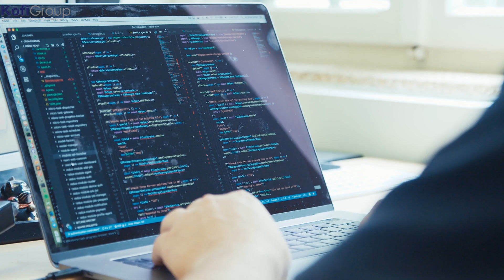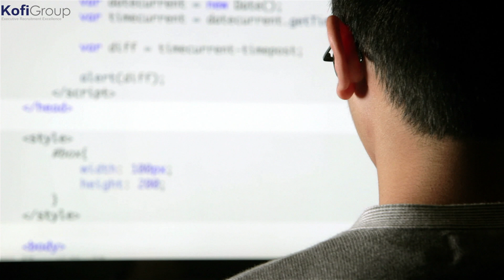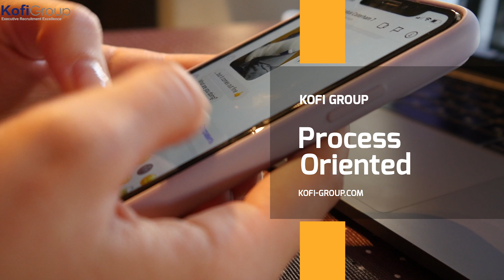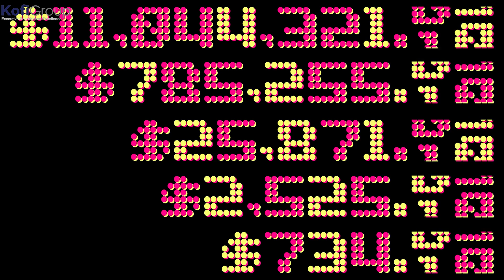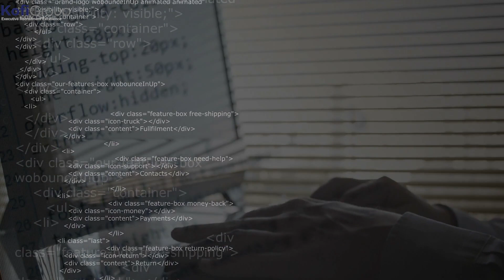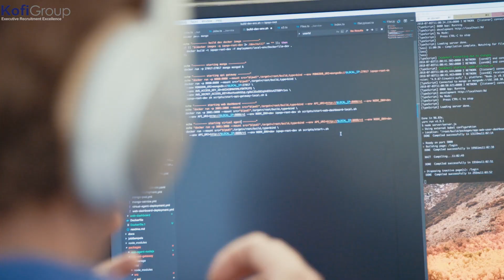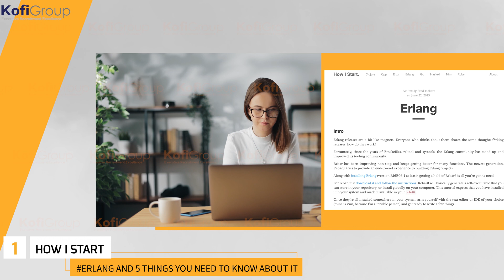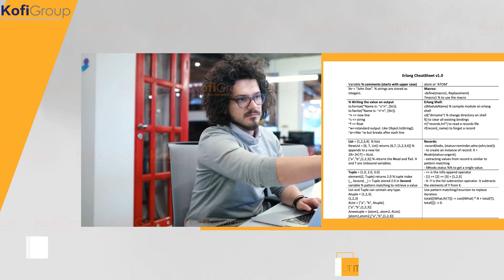Erlang and 5 Things you Need to Know About it in 2021 | Erlang Programming | Erlang pros and cons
For most people, Erlang is something that doesn’t even make a blip on their radar. It’s probably one of the most widespread programming languages that you’ve never even heard of.

No programming language is overly useful on its own – no matter how good it is.

Erlang is a little different though. You combine this programming language with a powerfully optimized runtime environment, and some middleware to handle scalability and reliability, and what you have on your hands is a programming language that can act as a virtual machine as capable as an operating system, with a set of middleware libraries that resolve many of the annoying problems encountered with scaling up whilst maintaining system reliability.

You’ll see why Erlang should be on your radar when you take a look at who’s using it.

00:00 - Intro
01:56 - Who's using Erlang
03:16 - What is Erlang
04:41 - What Erlang is used for
05:53 - Why Erlang is popular
07:37 - Erlang pros
09:06 - Erlang cons

 Our videos cover hiring tips and strategies for startups, software engineering and machine learning interview preparation, salary negotiation best practices, compensation analysis, computer science basics, artificial intelligence, tips for other recruiters, and much more!